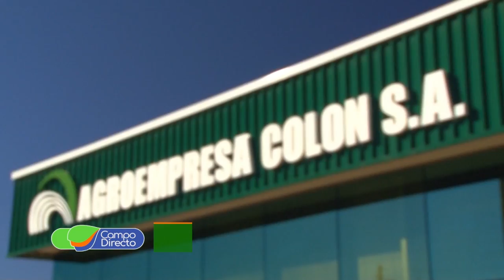Nuevo encuentro de Case IH y Agroempresa en Sinsacate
Agroempresa se prepara para el próximo “Encuentro CASE IH” en Sinsacate.